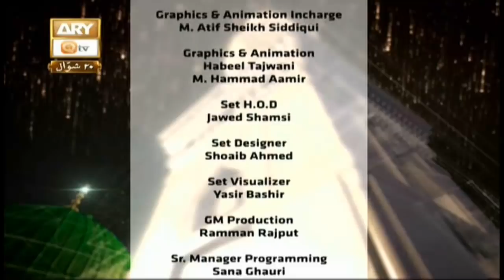Mehfil e Naat - Part 3 - 23rd June 2019 - ARY Qtv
Mehfile Maat

Mehfil-e-Naat is an Islamic mehfil (forum) in which people sit and recite poetry in the praise of the Prophet Muhammad.